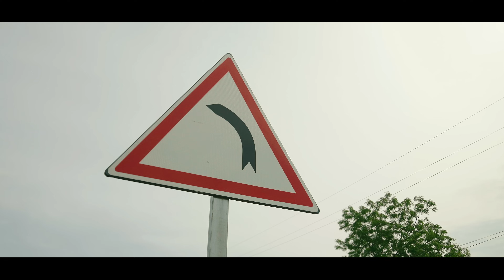TGANG LE TECHNICIEN - DêMin (Official Music Video)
À travers DÊMIN, @tgangletechnicien8869  nous demande d'être toujours en prière face à la méchanceté grandissante dans notre société afin d'être à l'abris de tout complot contre nos vies peu importe notre domaine d'activité car l'ennemi ne vient jamais de bien loin... Ça commence toujours par la convoitise, ensuite la jalousie, continuer dans l'hypocrisie et se termine par la trahison (l'empoisonnement). À tous ceux qui détruisent leur prochain par méchanceté, par avidité et par égoïsme n'ayez pas crainte, la facture vous sera présentée un jour. L'univers enregistre tout et rien ne lui échappe : ce n'est qu'une question de temps.

À consommer sans modération !!!
Parole DêMin
Non yon ahan nou do yé min
bo non hin ayi towé do yé min
Yé do nou ko ha wé adou tétété
min é dja hou wé o do yé min

dji vê dé do gbêto ou
a man ko do noudé tcho bo nou towé non lê vê yé hou

Tu ne peux rien contre le destin
Je ne fais que prier chaque matin
Nou ni gnon nou ni gnon sin kan ho n’dé
bo nan yé tché biyo n’dé o oun do nan ninn

Je ne suis concurrent de personne,
je crée mon histoire
yé non do ho tché
oun non sé
mais je ne parle pas

min é man do min dé o mon non djê akpa do ningbé
ayi ha dou mi dé do mi man do mindé

yé man ba man yi noukon
mahou yinko min on énan yon
gbêto lè ba man djayi
noutché nan yon bo mi nan mon

éwêzon non do dèmin dèmin dèmin dèmin dèmin dèmin
whébi nou x 2

Ooooh……. heheeeeee x2

gbêmin do wézoun kin kan
bo lê do hon yi bê
ylo yé do nonvi
ylo yé do honton
yé non lè kpo do bo do nou min wê

hôhô lê djin soù do adorgo dokpo o min
bo ka yi zoun bo tê fa
bo kpoli lè ka do vovo

to wé djawé ooo a ko toun a
bo nou yon nou mindé bo a so yi mon mavo

pas à pas va à ton rythme
Ne sois pas envieux, ton tour viendra

quand viendra ton heure les gens vont te jalousé, ne sois pas étonné car ainsi vas la vie ééééé

héhéhéhéhé
hohohohoho

►Prod By Crédo
►Mix By Rot C
►Directed By DHELILI FILMS COMPANY/Tony R & Ali Baba